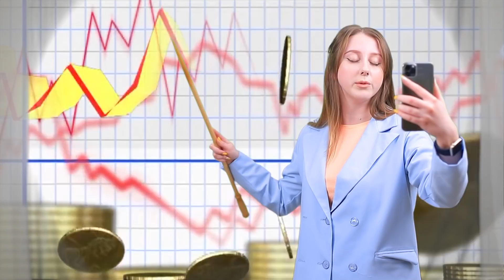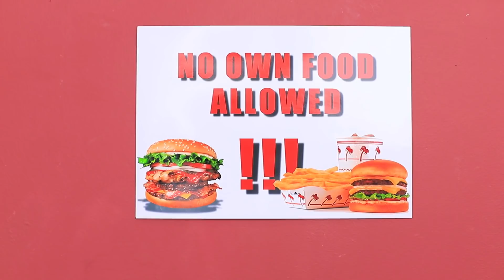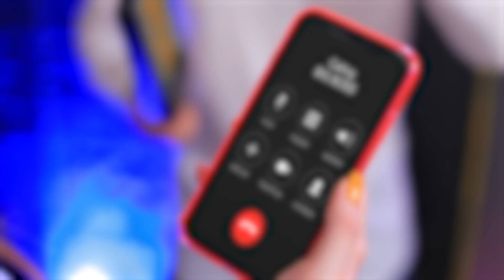Tipi di Ragazze al Primo Appuntamento / Che Tipo di Ragazza Sei?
Al primo appuntamento, puoi decidere se vuoi continuare a uscire con la ragazza o meno. Vediamo quali tipi di ragazze ci sono. Ti sei ritrovato in questo video?